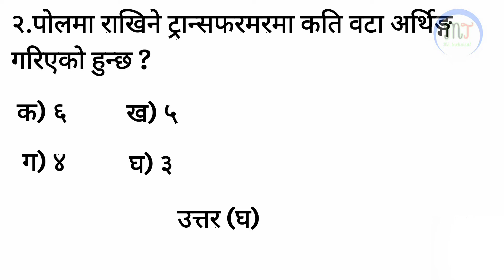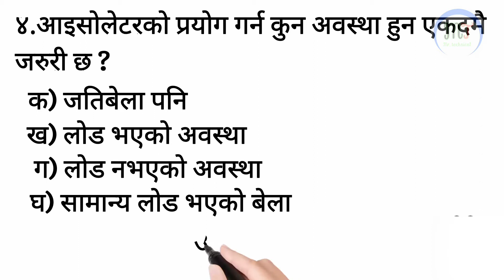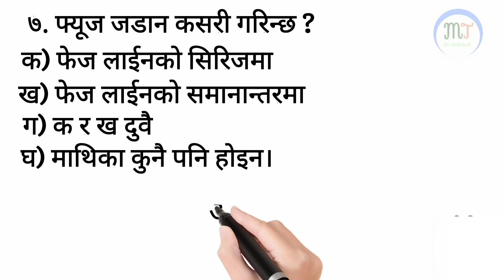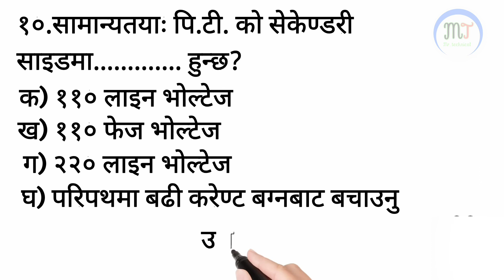electrical objects question and answer || ctevt electrical course || Ctevt leavel 1 2 3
hi Ctevt leavel 1,2,3 video about full basic electrical series for nstb Ctevt course.you are learn objects question and answer this video.this frist chapter fror ctve nstb skill test program.it is totally basic electrical chapter for any electrical person.

this video is frist video of target for skill test student. you can easily pass any electrical skill test exam learn after our basic electrical serise. you easy learn for Ctevt level 1,level 2,level 3 any electrical skill.